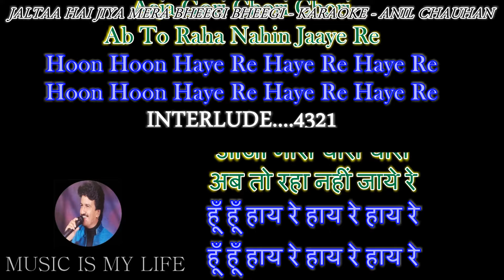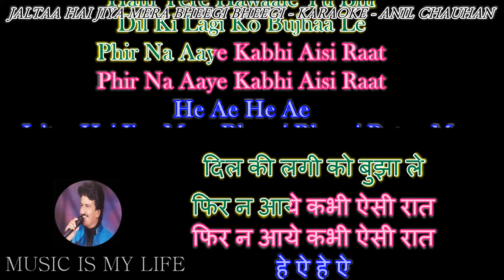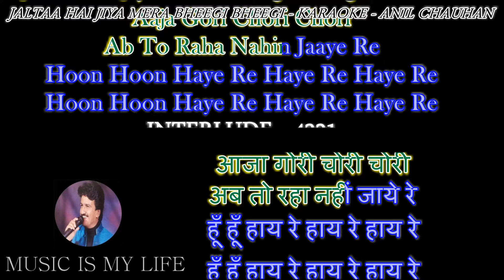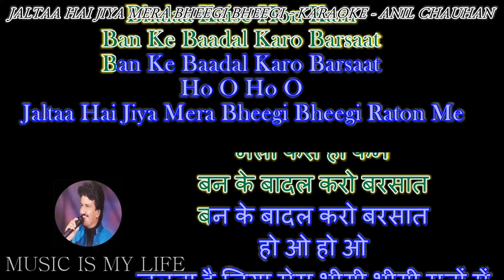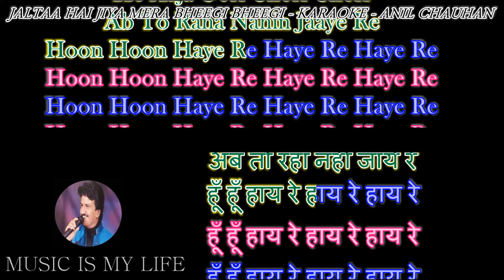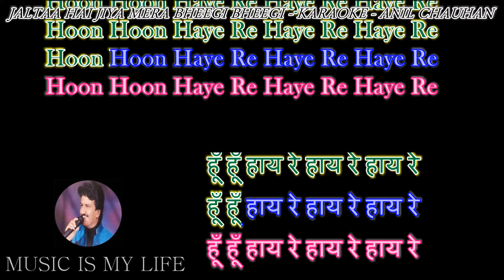Jalta Hai Jiya Mera - Karaoke With Lyrics Eng.& हिंदी